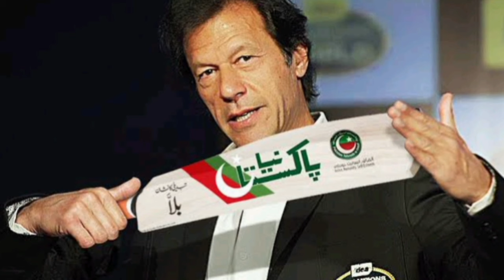رات گئے بڑی گرفتاری ڈال دی گئی | سردار لطیف کھوسہ کا بڑا اعلان | Latif Khosa